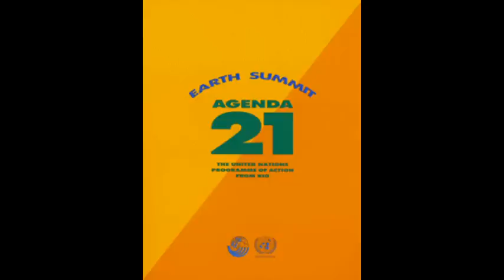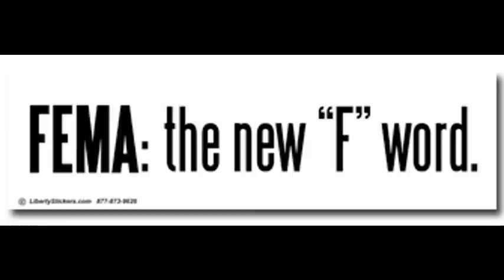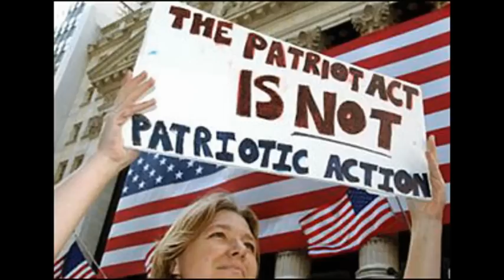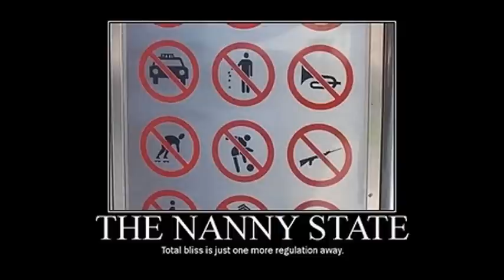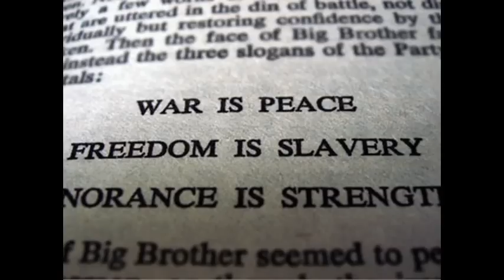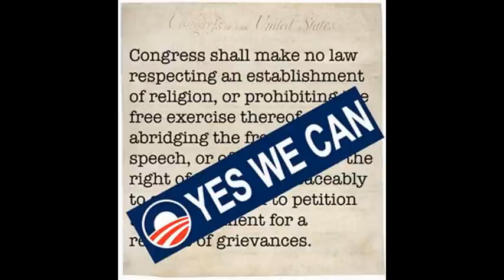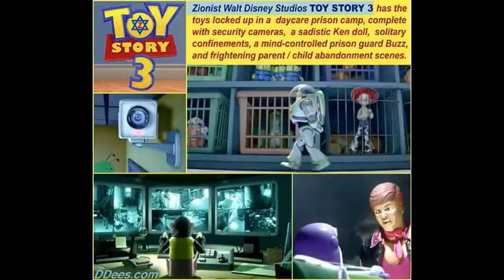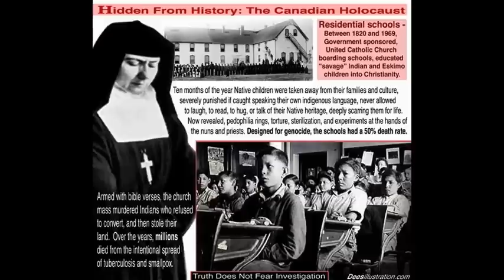Dr Deagle Show 2012/04/12 - TIM ALEXANDER - HITLERY CLINTON PLAN TO INVADE SYRIA ...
HOUR THREE - TIM ALEXANDER -- LATEST IN RUSSIAN ARMY ON IRANIAN BORDER AND HITLERY CLINTON PLAN WITH NATO AND UN TO INVADE SYRIA ...

THE NUTRIMEDICAL REPORT SHOW -- Thursday April 12th, 2012

CHRIS HARRIS - RADIATION PLUMES FROM FUKUSHIMA KILLING SEALS AND POLAR BEARS IN ARTIC - TYPHOON LAST WEEK CARRIES RADIATION TO AMERICA AND CANADA AT THE US AND CANADIAN BORDER - MOVE TO WORLD WAR III -- SCADA CONTROLLERS OPEN TO CYBERTERRORISM FROM CHINA, IRAN, SYRIA AND RUSSIA ETC. FOR NUCLEAR POWER BACKUP ...